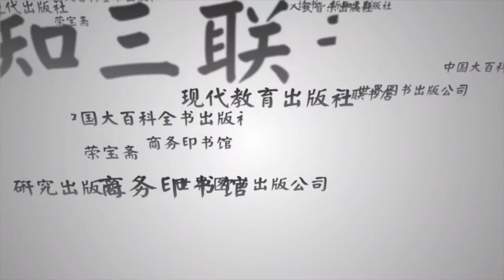【荐书】 八月份最值得期待的中版好书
本期重点推荐五本好书：《藏园老人手稿》（全16册）、《旅顺博物馆藏新疆出土汉文文书研究》、《书肆巡阅使》、《古代五岳祭祀演变考论》、《中国古代小说中的“史传”传统及其历史变迁》。海外业务中心赵大新主编带您从不同领域、不同层次，全方位多角度领略浩瀚文献背后深厚的中国文化精神。

赵大新，编审，从事出版工作20年。毕业于北京大学。现任中国图书进出口（集团）有限公司海外业务中心主编。